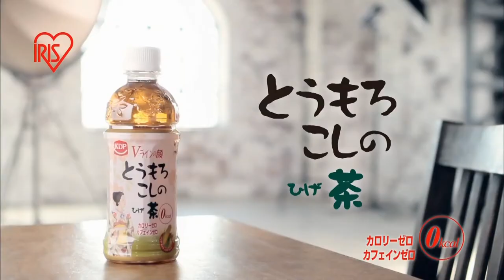道端アンジェリカ 0001